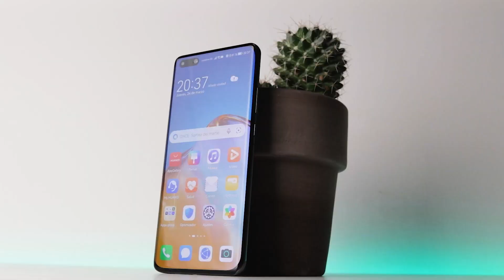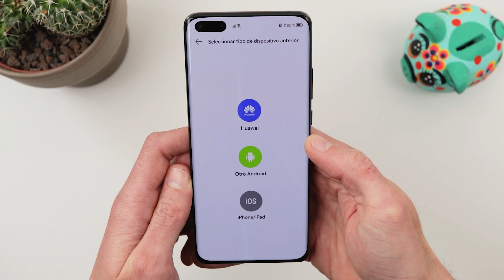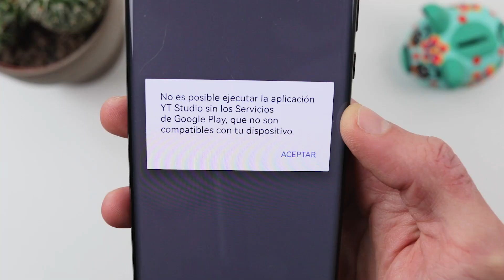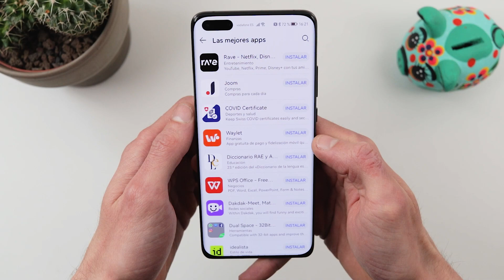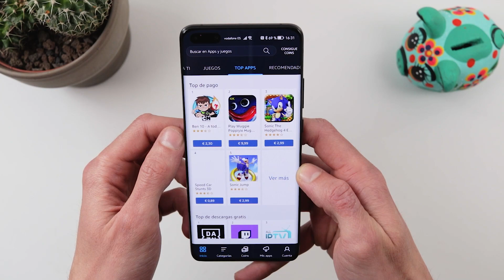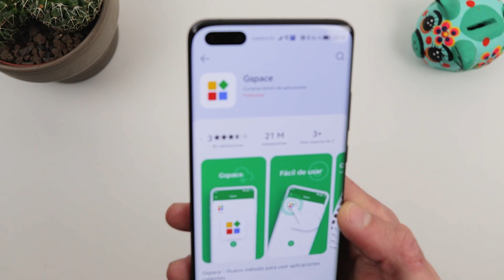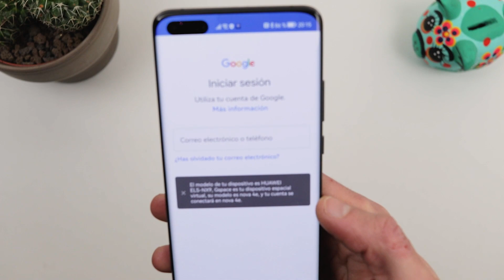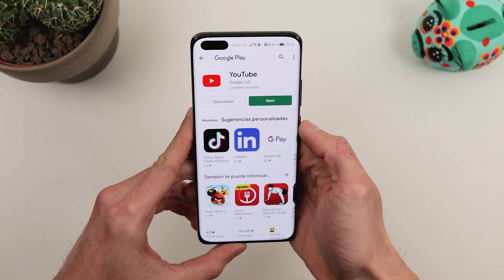HUAWEI, Mi experiencia SIN GOOGLE.😅 ¿Merece la pena hoy día? [P40 PRO]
Merecen la pena comprar un telefono HUAWEI en pleno 2022? Yo después de usar el HUAWEI P40 PRO, lo tengo muy claro. Te cuento todo en el vídeo. 👌

Vídeo grabado con Canon 800D.
ESPERO QUE OS GUSTE!!!
COMENTAR ABAJO!!! ( con educación 👍)